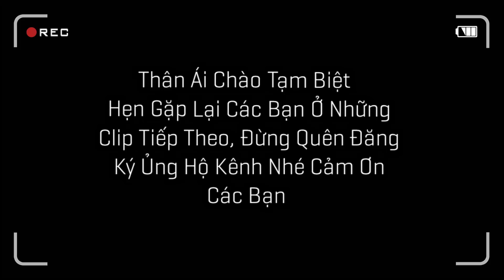Kiếm Mồi Cho Thú Cưng Và Mua Vợ Mới Cho Gà Bị Bỏ Rơi / Quế Nghịch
Bắt Lại Đầm Cá Hôm Qua - Mua Thêm Bạn Mới Và Tạm Biệt Chú Gà Nhặt Vệ Đường